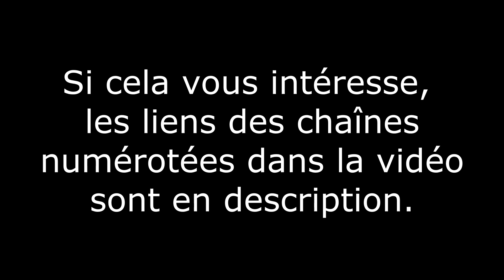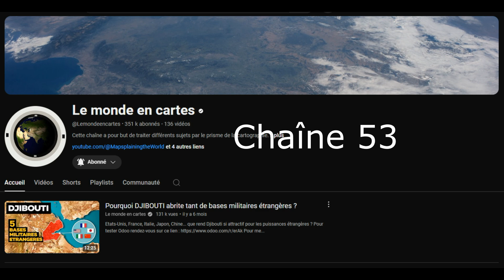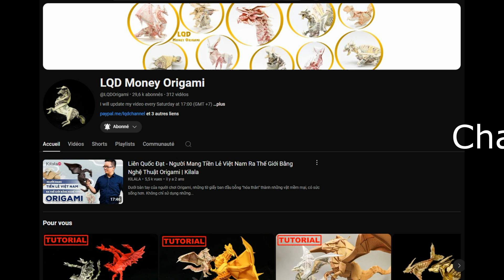Florilège de chaînes Youtube que je vous recommande Partie 4 sur 6 (liens en description)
Depth Fuse